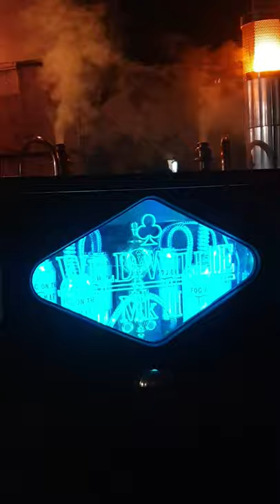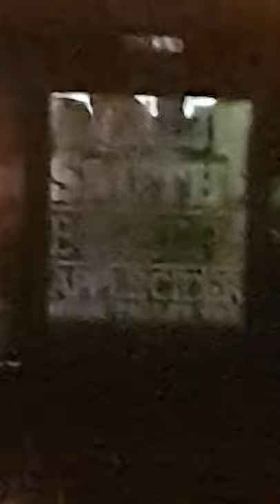Deloraine Winterfire 2021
The Marshall boys flamin' pianos boogie.
Warren & son Addison Marshall are at it again at Winterfire Deloraine.